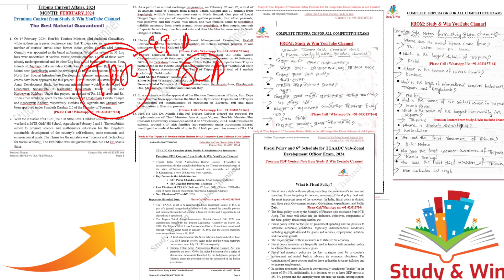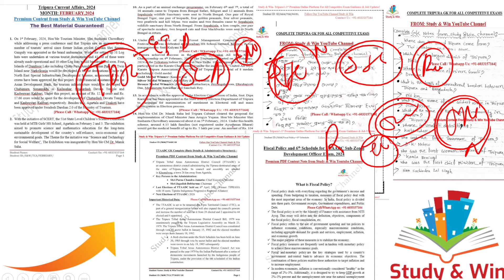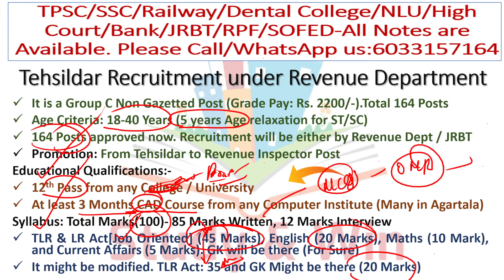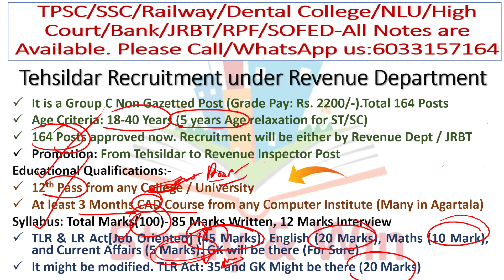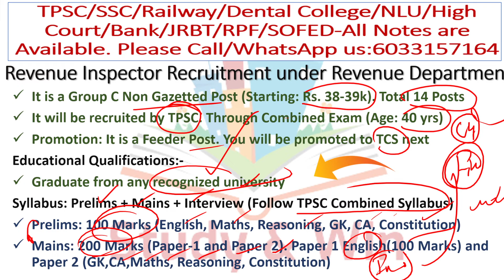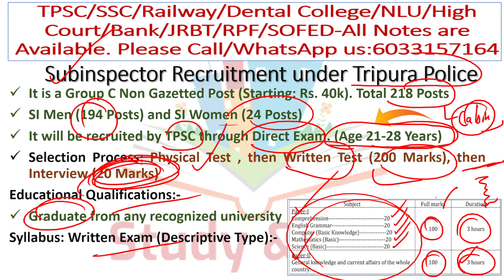ত্রিপুরায় পূজোর পর প্রচুর চাকরি|Tehsildar,Revenue Inspector,Subinspector,Constable#tripurajobnews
Recently Govt. of Tripura has approved Filling up of 1312 Posts in Various Departments. In this video we have discussed in details about the Qualifications, Age Criteria, Syllabus and Exam Pattern for Tehsildar, Revenue Inspector, Subinspector and Constable Posts. Do share the video with everyone.

For Full Notes of Tripura Gramin Bank /SOFED / Dental College /JRBT 2/  TPSC Senior Computer Assistant/ Election Inspector/Tripura Police Constable Viva/High Court Group D/Bank/SSC CHSL, MTS, CGL, Steno/Railways(NTPC, Group D, ALP), Navodaya Vidyalaya Samiti and all Exams of Tripura: